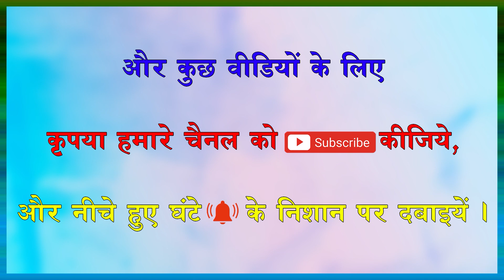FREQUENT ...Secrets of Romance(534) by Dr Samaram in Dr Samaram Hindi Channel